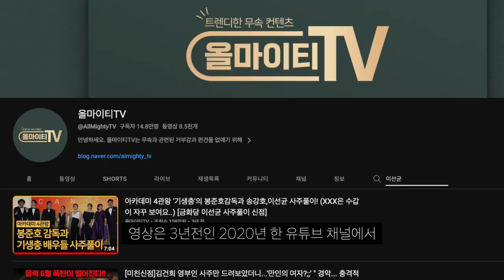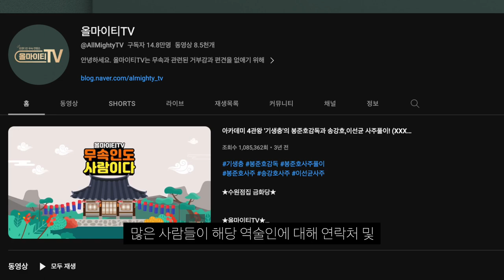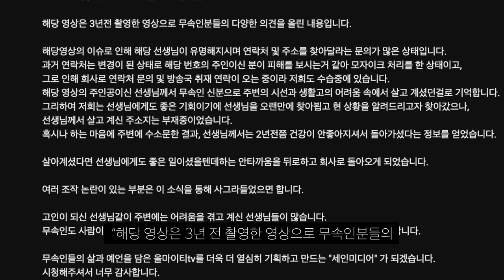이선균 3년전부터 무속인 알고 있던 사주 풀이에 섬뜩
과거 무속인이 사주풀이 이슈에 대해 알아 보았습니다.